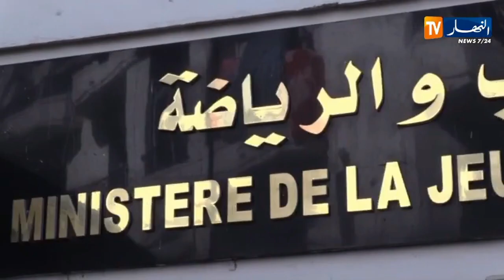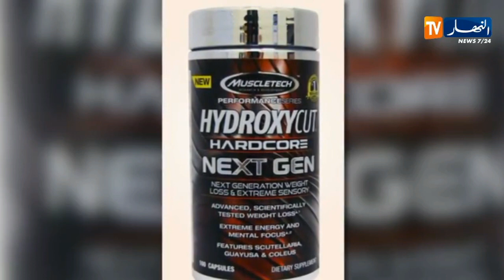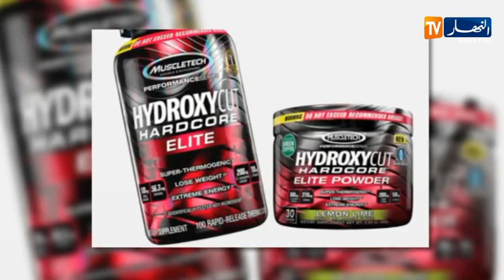"بعد منع إستعماله مختصون يحذرون من تناول المكمل "هيدروكسيكيت